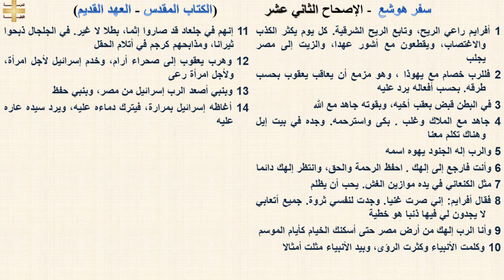سفر هوشع 12 - الإصحاح الثاني عشر - د/مجدى نجيب - ابونا ابرام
سفر هوشع 12 -  الإصحاح الثاني عشر

1 أفرايم راعي الريح، وتابع الريح الشرقية. كل يوم يكثر الكذب والاغتصاب، ويقطعون مع أشور عهدا، والزيت إلى مصر يجلب

2 فللرب خصام مع يهوذا ، وهو مزمع أن يعاقب يعقوب بحسب طرقه. بحسب أفعاله يرد عليه

3 في البطن قبض بعقب أخيه، وبقوته جاهد مع الله

4 جاهد مع الملاك وغلب . بكى واسترحمه. وجده في بيت إيل وهناك تكلم معنا

5 والرب إله الجنود يهوه اسمه

6 وأنت فارجع إلى إلهك . احفظ الرحمة والحق، وانتظر إلهك دائما

7 مثل الكنعاني في يده موازين الغش. يحب أن يظلم

8 فقال أفرايم: إني صرت غنيا. وجدت لنفسي ثروة. جميع أتعابي لا يجدون لي فيها ذنبا هو خطية

9 وأنا الرب إلهك من أرض مصر حتى أسكنك الخيام كأيام الموسم

10 وكلمت الأنبياء وكثرت الرؤى، وبيد الأنبياء مثلت أمثالا

11 إنهم في جلعاد قد صاروا إثما، بطلا لا غير. في الجلجال ذبحوا ثيرانا، ومذابحهم كرجم في أتلام الحقل

12 وهرب يعقوب إلى صحراء أرام، وخدم إسرائيل لأجل امرأة، ولأجل امرأة رعى

13 وبنبي أصعد الرب إسرائيل من مصر، وبنبي حفظ

14 أغاظه إسرائيل بمرارة، فيترك دماءه عليه، ويرد سيده عاره عليه